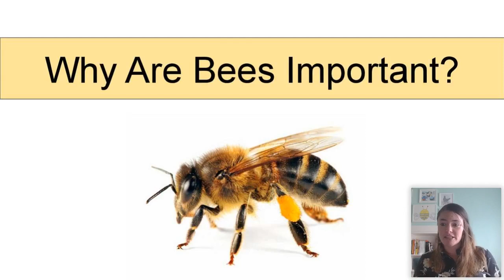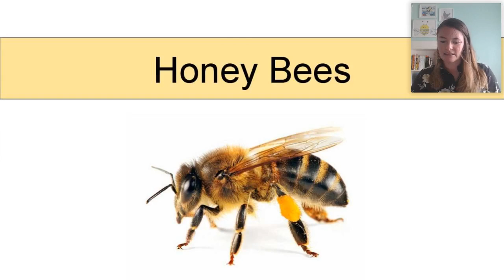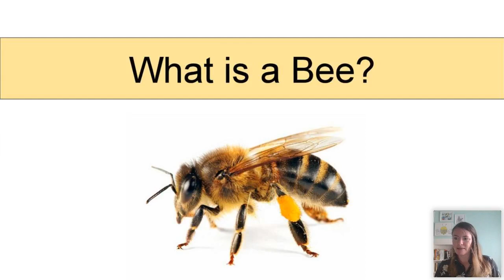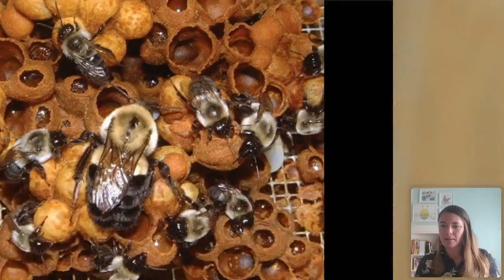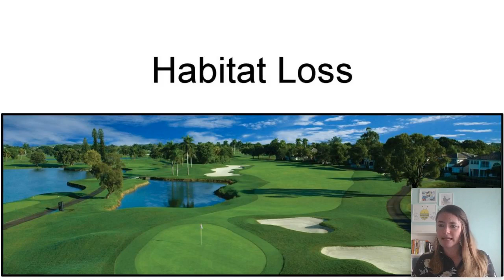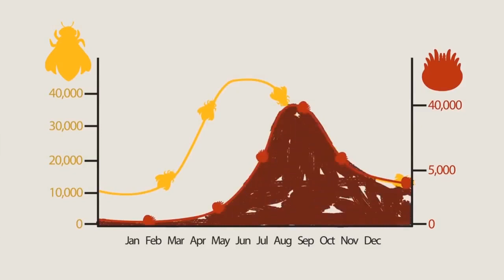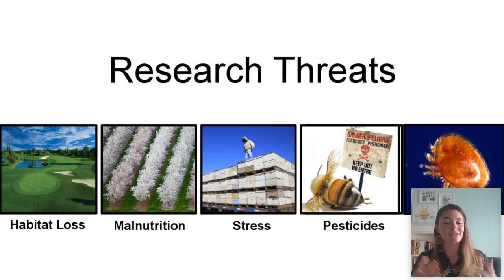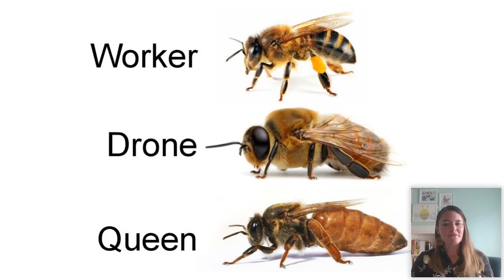Save the Bees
Grade Level: Best for 2nd - 5th Grade, All Ages Welcome :-)

In this class, we'll discuss some of the reasons why bees are dying and examine some of the ways we can help bees in our community.

In this lesson, we will cover:
Why are bees important? How do we benefit from bees?
Why are bees dying.
We'll kick-off some at-home projects so we can further research the causes of the decline in bee populations and explore some of the ways you can help from home.

Learning Goals:
Reproduction is essential to the continued existence of everykind of organism. Plants and animals have unique and diverselife cycles. How do some plants rely on bees to reproduce?
When the environment changes in ways that affect a place’s availability of resources, some organisms survive and reproduce, others move to new locations, yet others move into the transformed environment, and some die.
 Plants and animals have both internal and external structures that serve various functions in growth, survival,behavior, and reproduction
Represent data in tables and various graphical displays(bar graphs, pictographs and/or pie charts) to reveal patterns that indicate relationships. (Through at-home projects)